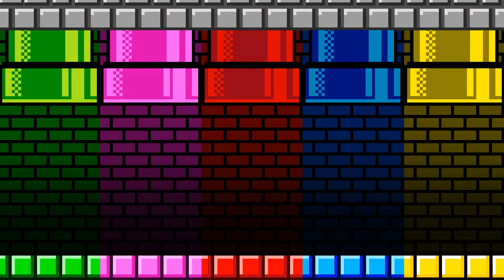Mario vs. Shin Sonic, Amy, and Shadow Family One Colored Challenge!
Join Mario and challenge three families in the One Color Challenge 🟣🔵🔴

What's interesting about to happen?

If you find this video enjoyable...

All characters by Nintendo.

❌ Please ""DO NOT COPY"" or redistribute any content from this Channel.